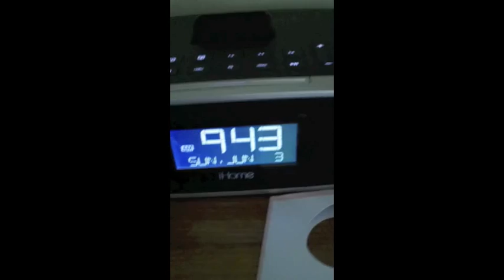Christina Parie VLOG 12: SIMPLE PLAN "GET YOUR HEART ON!" TOUR Part 2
Simple Plan "Get Your Heart On!" Tour - MELBOURNE!